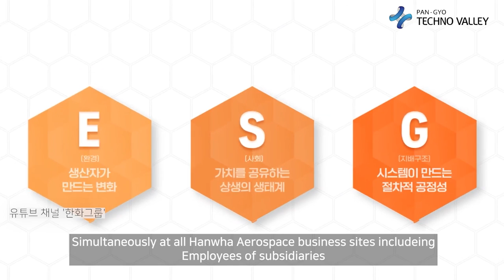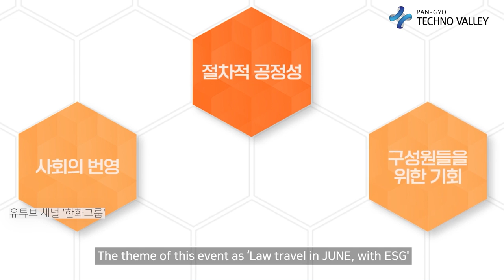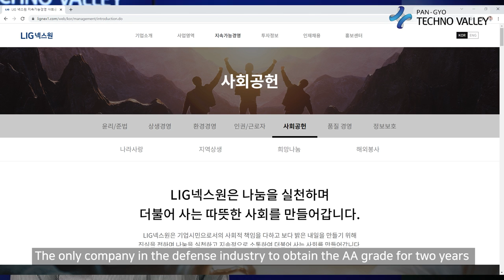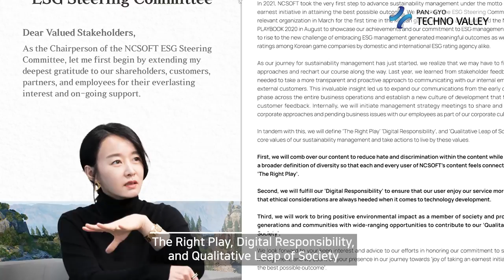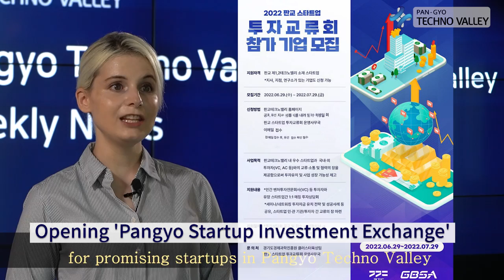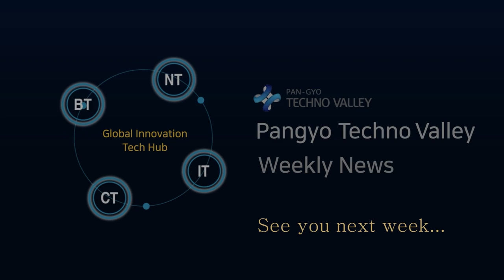Pangyo Technovalley Weekly News, News from the first week of July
■ Main News
- Hanwha Aerospace holds Compliance Week... Enhancing employee law-abiding spirit
- LIG Nex1 acquires AA Rating in ESG Evaluation for 2 Consecutive Years
- NC core ESG management... "The Right Play, Digital Responsibility, and Qualitative Leap of Society"
- Gyeonggi-do opening 'Pangyo Startup Investment Exchange'

　■ Quick News
- Nexon Project MOD signs Education Partnership Agreement with Like Lion
- Naver newly invests in two AI technology development startups
- Expansion of autonomous vehicle pilot operation district in Pangyo, 'Route type' to 'Zone type'